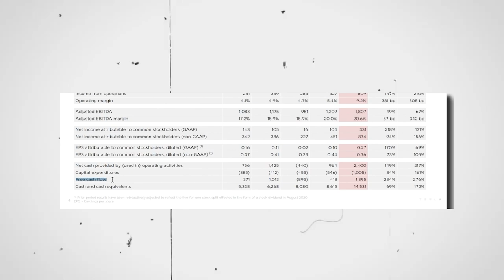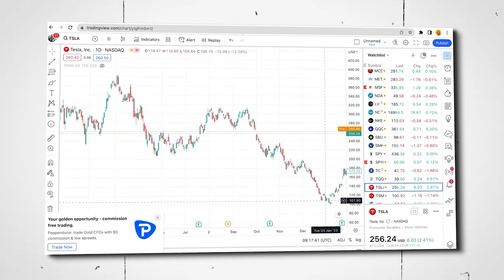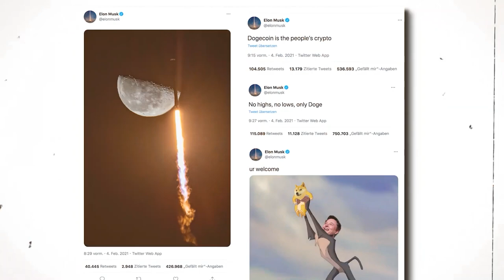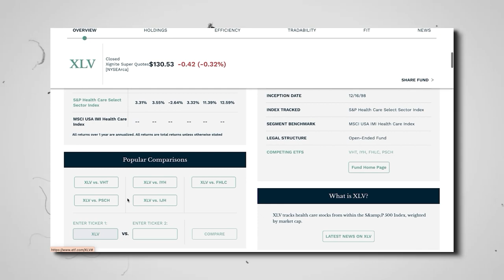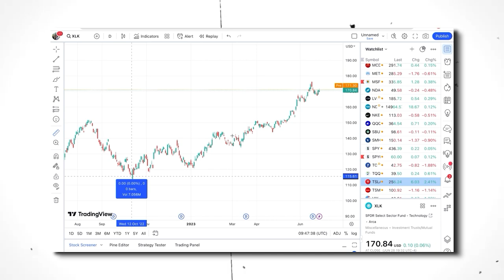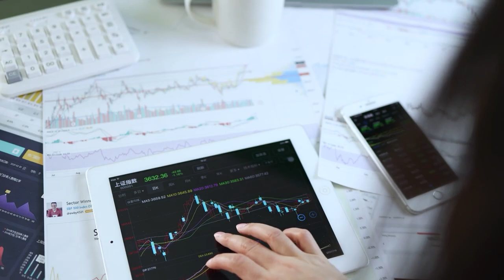Sell Tesla Stock NOW | Why did I sell Tesla stocks at 16% profits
[Brokerage Resources]
► MooMoo SG Promo 🎁 Deposit≧ S$3000 and perform 3 buy trades:
1 Bundle of Fractional Shares (S$70)

Let me tell you a secret…I sold Tesla...
I bought the stocks back in Dec 2020 at about $223 a share.
Just a few days ago, I decided to sell Tesla stocks with a 16% profit at $265.5 a share.

If you are interested to know my thought processes behind why I decided to sell Tesla stocks, and what companies did I use the profits to buy, then keep on watching!

[Brokerage Resources]
► Exclusive to Arigato Investor followers ONLY

► Channel Keywords: Investing | Options | Options Trading | Options for beginners | Options 101